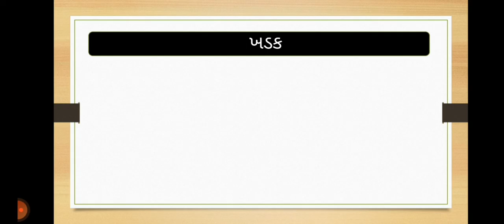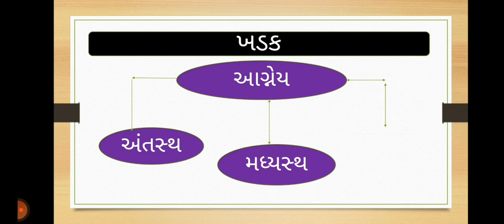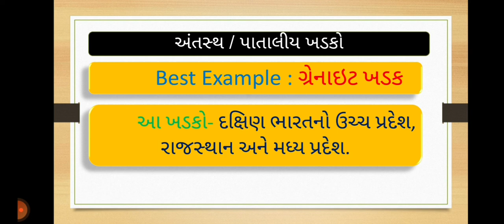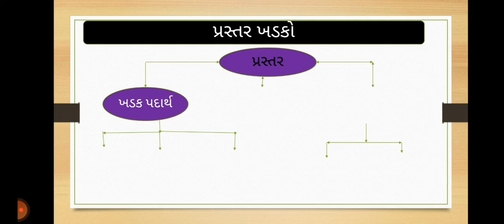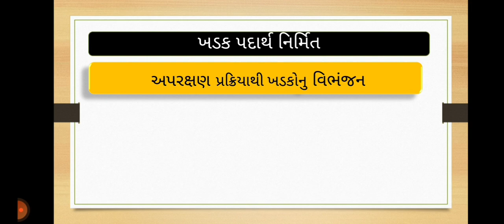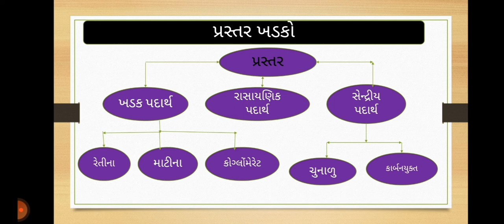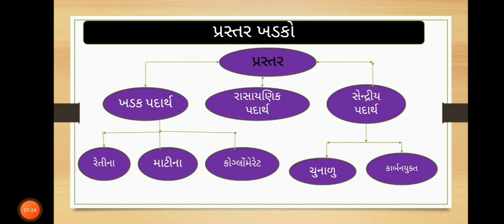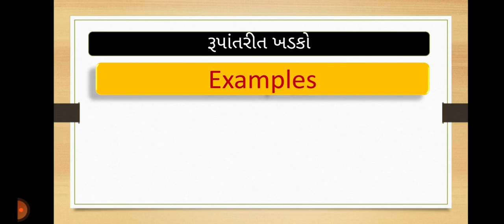Bhugol khadako || ભૂગોળ ખડકો|| TAT Social Scinece Exam 2023|Gsssb Exams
# Het Academy
# Bhugol
# ખડકો
# Khadak